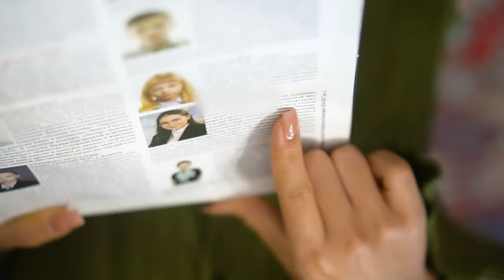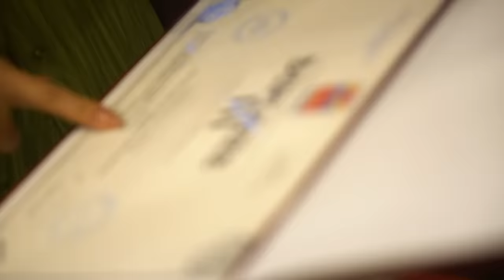По домам 6: как живут звезды Instagram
Продолжаем нашу программу «По домам», в шестом выпуске мы пришли в гости к популярной блогерке Damelya Sw, которой всего 22 года и у нее уже более 1 М подписчиков в Tik-Tok и миллионы просмотров на видео.

Посмотрели на живых бабочек, шымкенстское барокко, по традиции заглянули в холодильник и полюбовались видом на алматинские горы

Приз за лучший комментарий - набор нишевой парфюмерии Sezip Kor из 5 ароматов от Дамели и Adika Perfume

00:00 розыгрыш Бентли
00:27 в гостях у Дамели Sweet
1:32 Дамеля живет с родителями
3:19 кухня: сокровенные запасы
4:34 почему Дамеля Sweet?
5:26 зал: детская зона, камин и домашнее караоке
6:33 прихожая: сколько обуви у Дамели?
8:04 рабочий кабинет папы
9:24 комната Дамели: сумки, подарки и свой бренд
17:25 гардероб Дамели
23:02 комната мамы и крыша Европолиса
26:09 приз за лучший комментарий